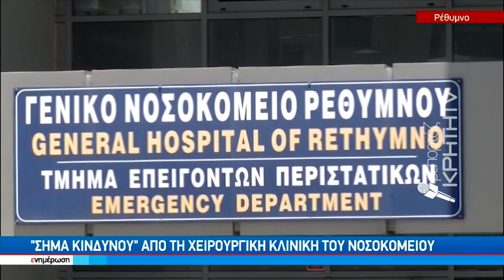«Σήμα κινδύνου» από την χειρουργική κλινική του νοσοκομείου